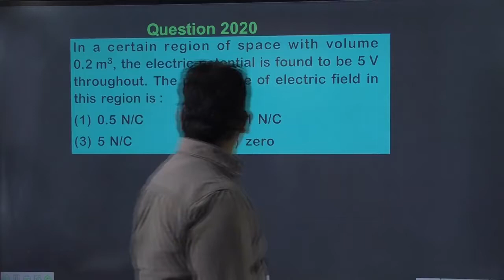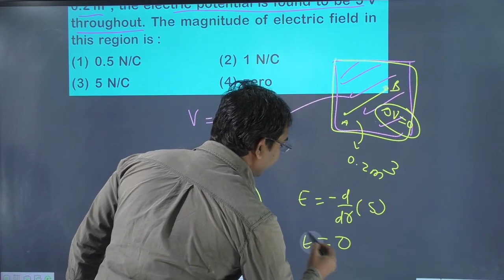In a certain region of space with volume 0.2m3 the electric potential is found to be 5V